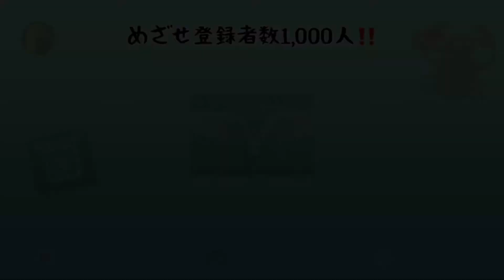【後編】「つれづれくっさぁ～ 」番外編 / 愛知県西尾市『佐久島』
「悠情、功刀のつれづれくっさぁ～ 」

「つれづれくっさぁ～ 」番外編/佐久島 【後編】

功刀丈弘と悠情、フィドル奏者の二人がお送りする“つれづれくっさー”！

普段着のミュージシャンとしての他愛のない話から、政治経済？から芸術文化、
スポーツなど真剣な話題や、音楽業界の裏側から、個人的な趣味まで、
ストレートに思いを伝える番組です！

ただただよしなしごとを「つれづれなるままに～」
時にはゲストをお迎えします。

今回は、愛知県西尾市にある『佐久島』
西尾市一色港から約20分。
アートがたくさん展示されており、
若者には《映えスポット》として有名な島です！

※6月初めに撮影されたものです。

動画では説明できていないのですが、
サムネイルにある【機材故障】【自転車パンク】の説明をします。

【機材故障】
動画内で話している「悠情ケータイを悠情が自転車で踏んだ」の際に
機材のマイクも落としてマイクも故障しました。

【自転車パンク】
リサは途中から思っていた
『自転車ってこんな漕ぐのしんどかったけ？？あれ？アレ？』
おひるねハウスに向かう途中、
いよいよしんどくなりまさかな～と思いつつチェック！
なんということだパンクしておるではないか！？
・・・とチェックしている途中で『二人』に置いて行かれ、
軽く迷子になり、この後リサはそのことでいじけるのだった。

■LINEはじめました✨
〈ライブ情報、お得な情報を受け取れちゃう！〉